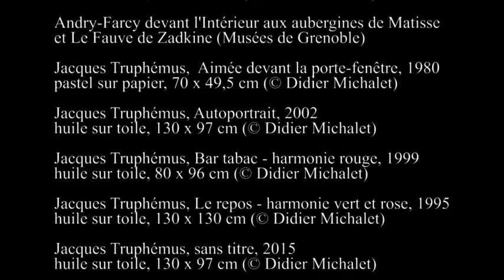Avant Première avec l'artiste Jacques Truphémus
Guy Boyer recevait l'artiste Jacques Truphémus à l'occasion de son exposition à la Propriété Caillebotte à Yerres du 25 mars au 9 juillet 2017.

Interview : Guy Boyer, coordination : Élodie de Dreux-Brézé